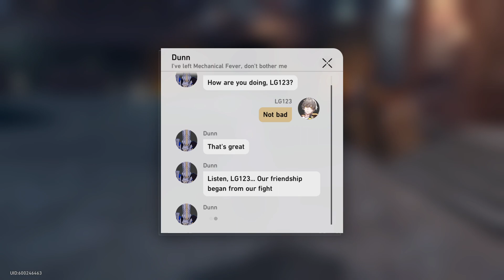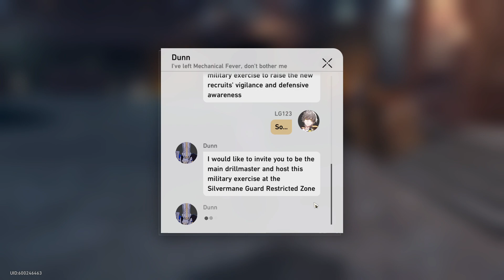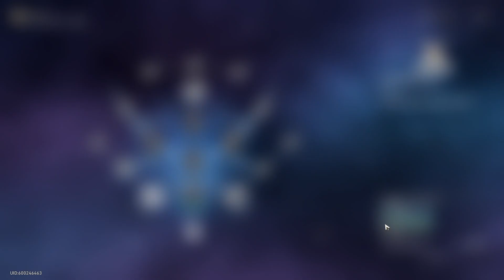I FINALLY UNLOCKED THE ECHO OF WAR - Let's Play Honkai: Star Rail - 34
Honkai Star Rail Gameplay Commentary